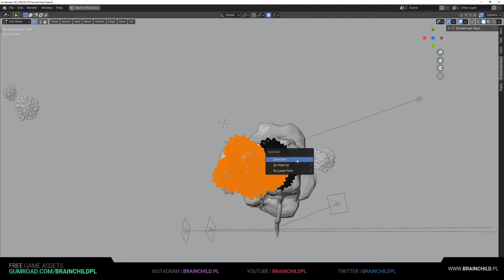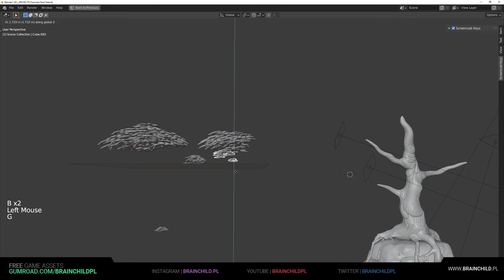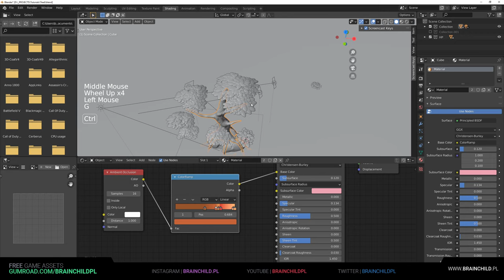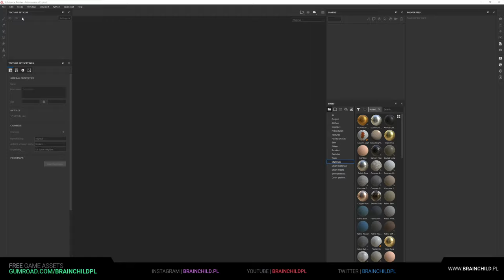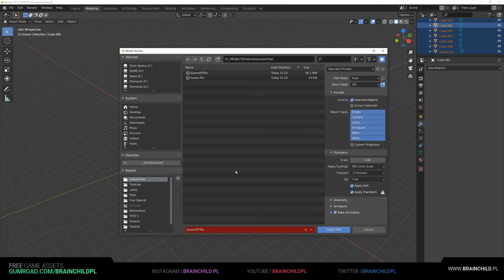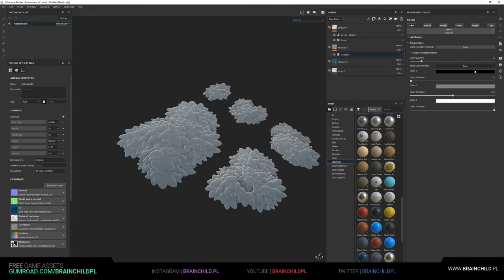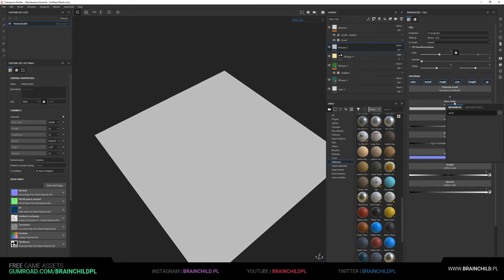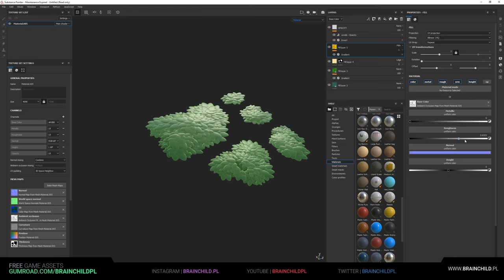Blender 2.90 to Substance Painter | BAKE Transparency Opacity (Alpha Texture) 3d Game Ready Low Poly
How I created PBR stylised low poly TREE MODEL in Blender 2.90. Blender to Substance workflow. How to bake opacity / transparent textures.